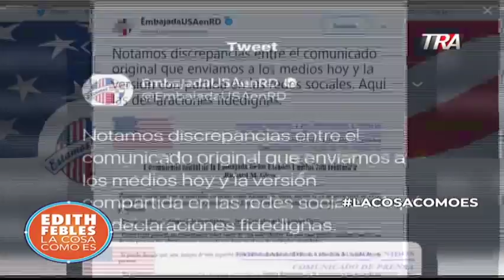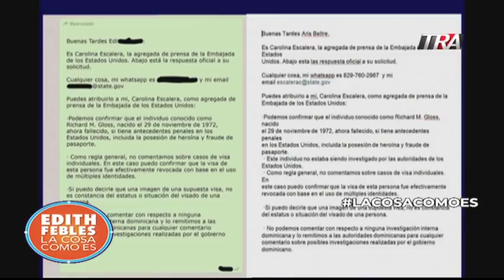A los que hicieron el montaje de la comunicación de la embajada de EEUU